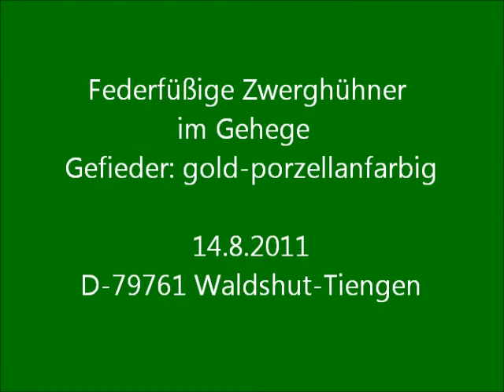Federfüßige Zwerghühner im Gehege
Federfüßiges Zwerghuhn gold-porzellanfarbig,  Booted Bantam mille fleur, Booted Bantam tri-coloured, Sabelpoot mille fleurs, Nana Calzata millefiori, Nederlandse Sabelpootkriel porselein, Millaflerka/Karzelek Lapciaty zloto porcelanowy, Gacasta Patuljasta kokoš zlatno-porculanska, Mileflerka trojfarebná, Rousné Zakrslé trojbarevné.
Federfüßige Zwerghühner im Gehege  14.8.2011
Gefieder: gold-porzellanfarbig. D-79761 Waldshut-Tiengen
Die am Ende des Videos  genannten Angaben sind seit dem 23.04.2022 nicht mehr gültig.
Ich habe die Musik durch die Youtube-Musikauswahl "Lazy Boy" ersetzt.